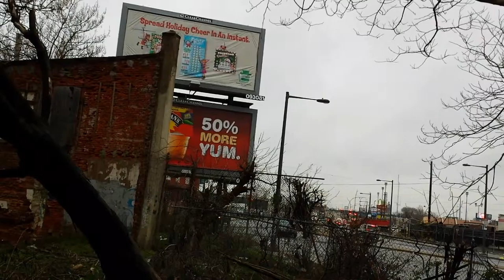Dodge Challenger SRT8 HEMI 20151222 150418